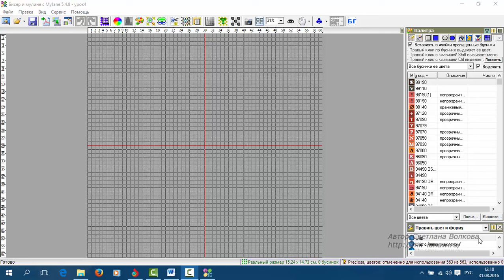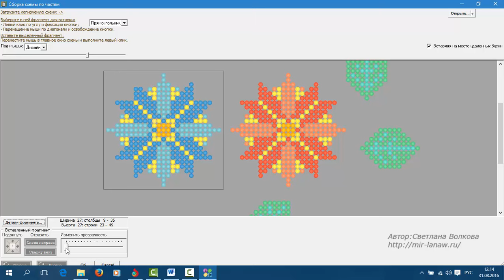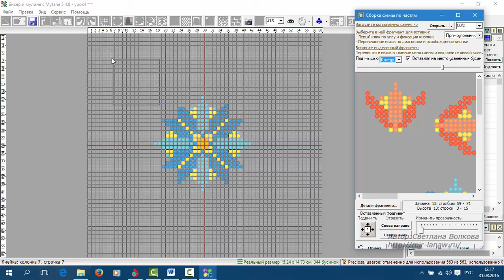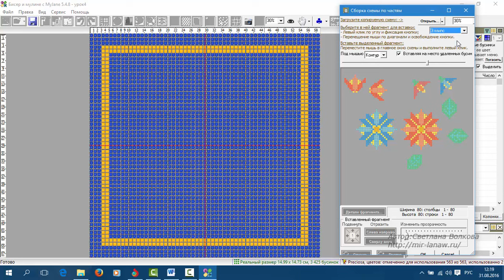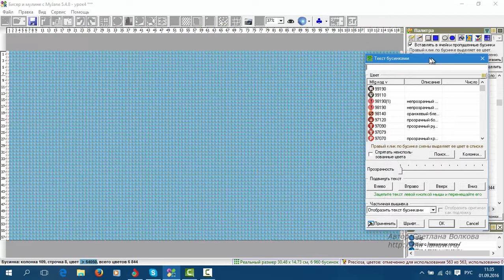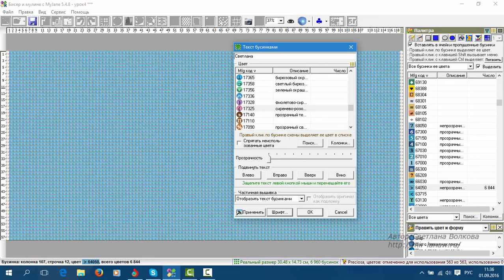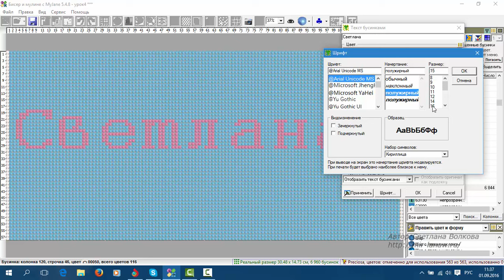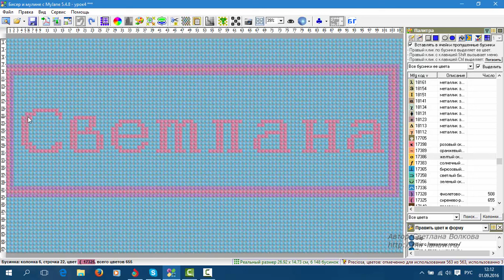Программа “Бисер и мулине с MyJane” — Сборка по частям, работа с текстом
В этом уроке речь пойдет об очень полезной функции - Сборки по частям. И еще я покажу, как можно создать текст бусинками.